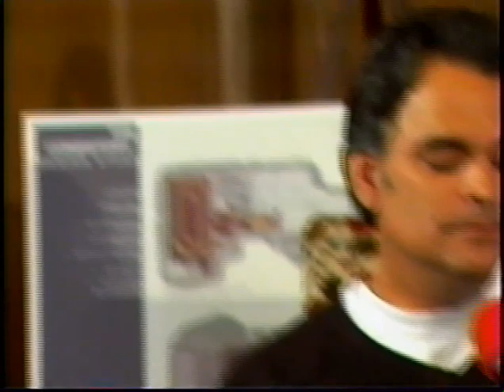Fred Korematsu (2002) Interview at Robert H. Jackson Center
On Sept. 27, 2002. Fred Korematsu visited the Robert H. Jackson Center together with his wife and filmmaker Eric Fournier. Here is several interviews conducted by Jim Roselle (WJTN), Nancy Bargar (WNED) and the Center.